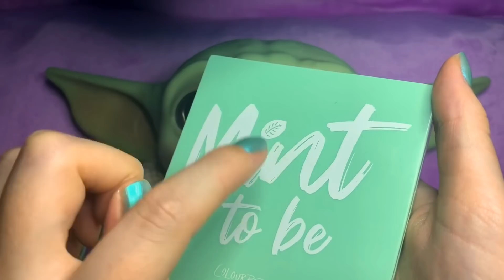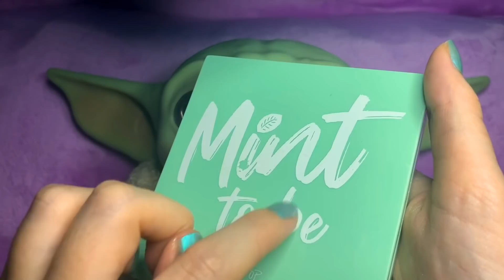ASMR Makeup on Baby Yoda (Whispered)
ASMR whispered video applying makeup onto Baby Yoda. I had WAY too much fun filming this, hope it helps you relax 😊✨

ASMRplanet
NORWICH
NR7 7GX
United Kingdom

Equipment:
Zoom H6 Microphone

This video is for relaxation. The intended audience for this video is 13+.